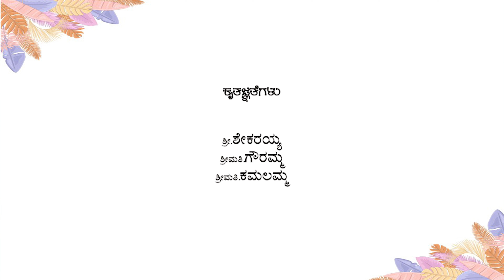Nimma prakara short movie || ನಿಮ್ಮ ಪ್ರಕಾರ || ManojMadhugiri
New Kannada Short Movie
Title :- Nimma Prakara
Story-Screenplay-Direction  :- Manoj Madhugiri
DOP :- Kumar Gowda
Editing & DI :- Harish Gowda
Dubbing :- Jayachandra
Assistant director :- Sunil
Production :- Girish lakashman
Artist :-
Manoj madhugiri
5N star Dr prassana
gattigethi Manjula
Sunil
Shakeriah
kamalamma